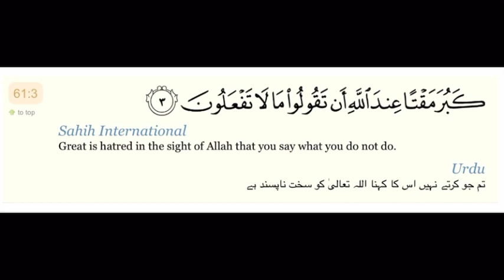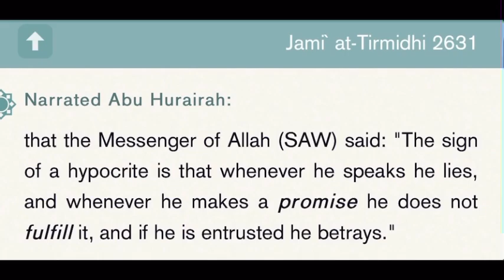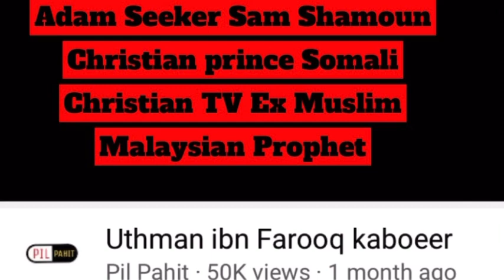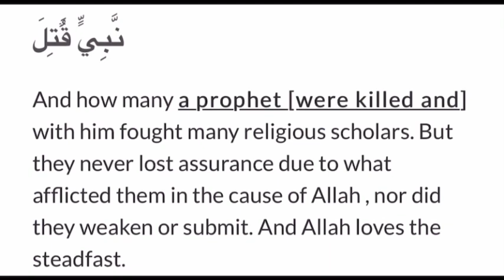Question to Fans of Uthman ibn Farooq who failed to fulfill his promise